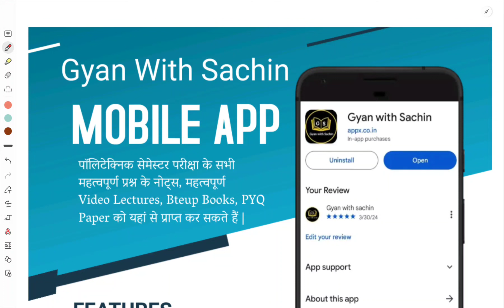Thermal Engineering Back Paper महा मैराथन || Polytechnic 3rd Sem Back Paper Important Questions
To Reach:-